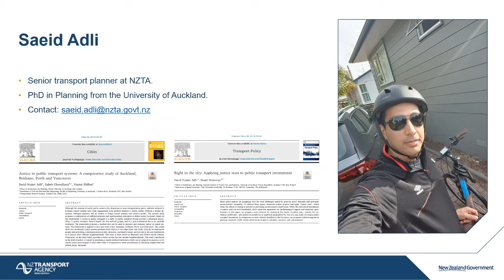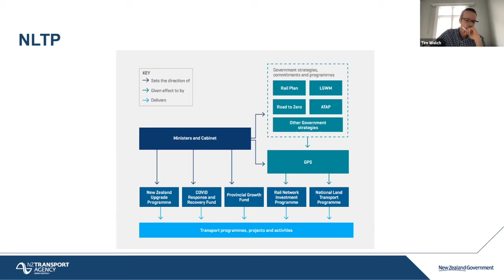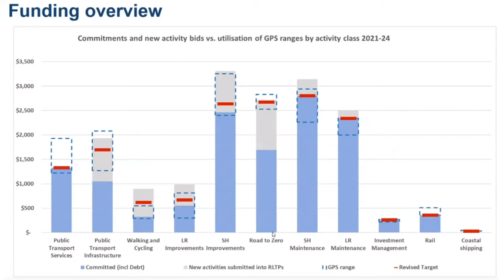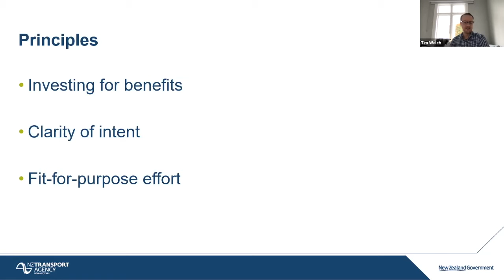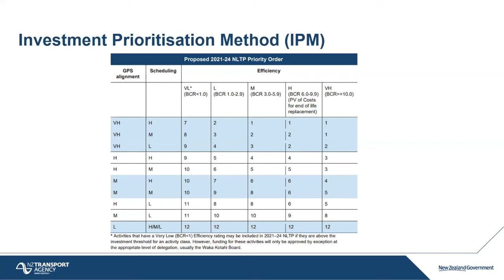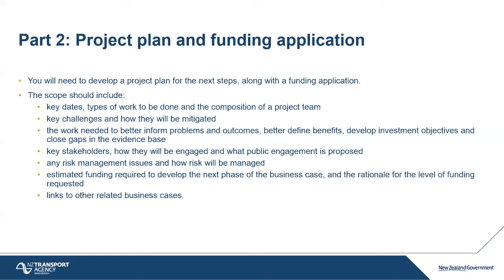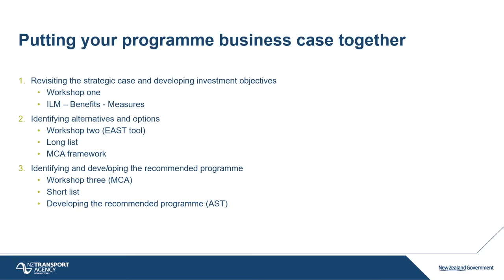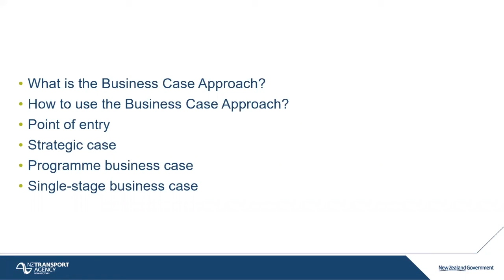UA 705 Lecture 7 Waka Kotahi Business Case Part 1 The BC Process